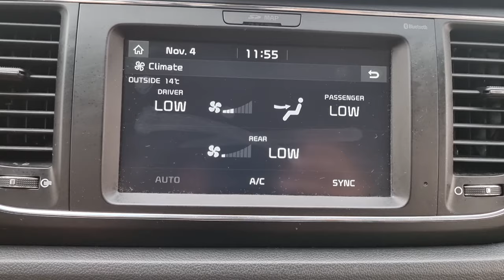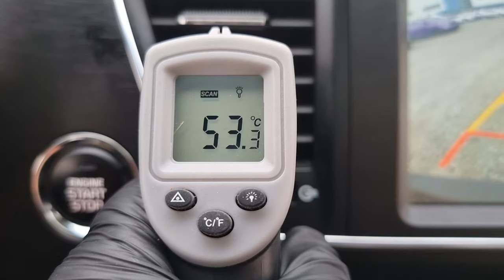2019 KIA CARNIVAL (KS462261). CARWARA Korea used car export. 기아 카니발 중고차수출 카와라